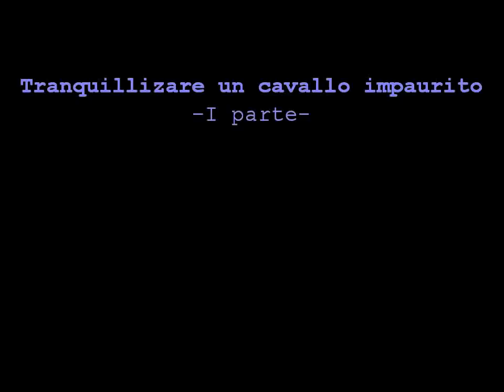Francesco Vedani Equitazione - Tranquillizzare un cavallo impaurito 1 parte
Ciao a tutti..da Luglio 2020 partiranno, dopo 10 anni di stage in tutta Italia e all'estero, i corsi presso il il centro ippico Ars Equitandi a Somma Lombardo. Visitate